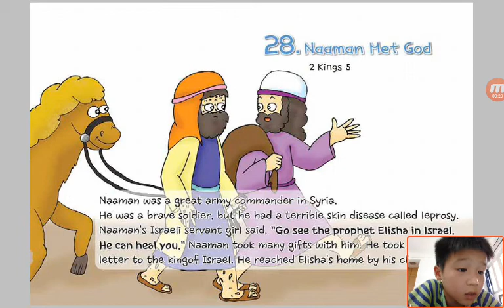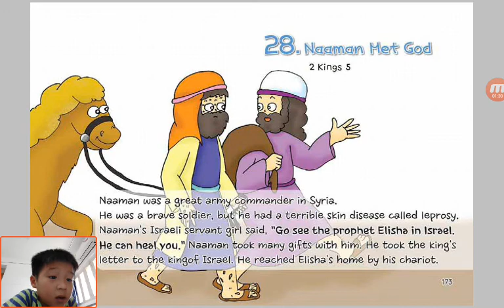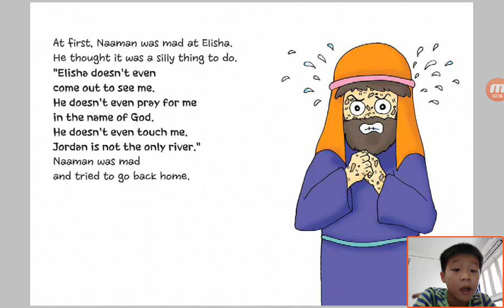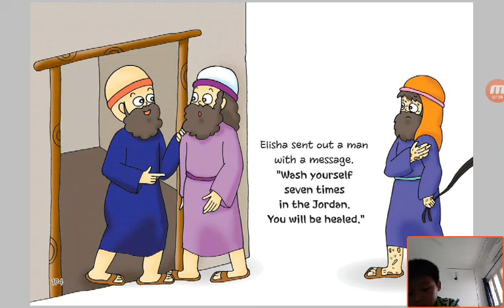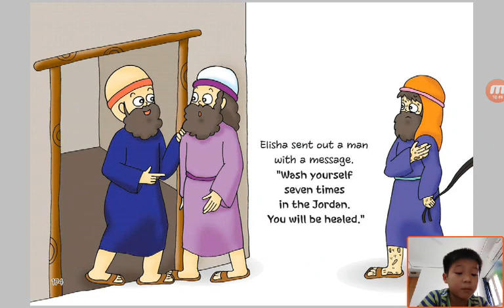‹Kids›Soo：Wonderful Bible Story‹성경이야기›– 28 Naaman Met God about 2 Kings